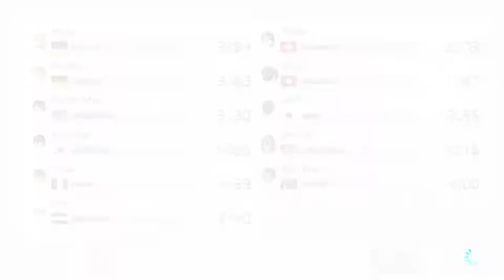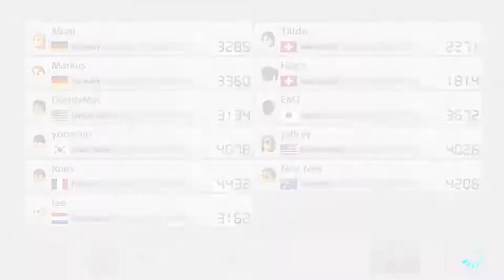I Can't Believe You Guys Did This To Me | Mario Kart 8 Deluxe Online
For the first time in a long time, I am happy to say that I am back with some new content. For the next month or so we will be playing Mario Kart 8 online and man does this game hate me. Mario Kart 8 Deluxe will always be a favorite of mine but man, is it a love hate relationship when we jump in and play Mario Kart 8 Deluxe online.